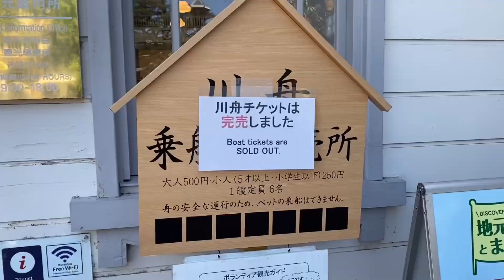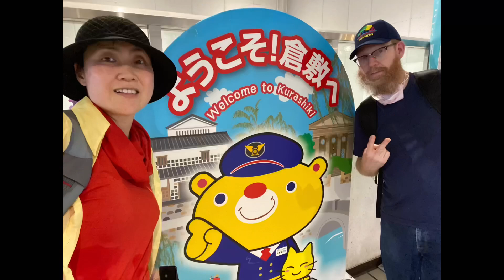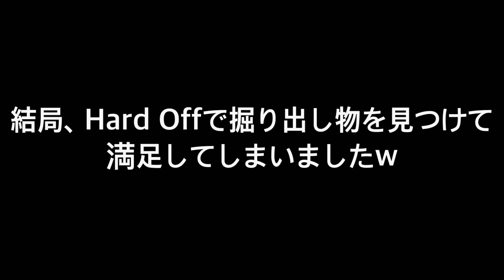【悲劇】真夏の倉敷観光〜どんでん返しの旅〜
妊娠24週で、倉敷に観光に行きました。が、海の日の3連休に加えて摂取30度の高温、日本独特な殺傷力ある日差しと、体力奪う湿度、その上、海の日で連休のため、全ての観光アトラクションは完売、レストランも満員御礼。ほぼ観光出来ない状態での倉敷・・・そこで起こった大どんでん返しとは？